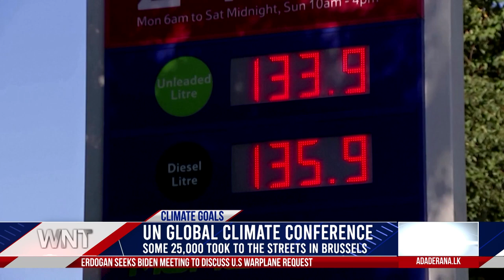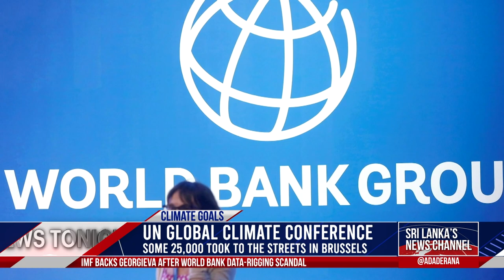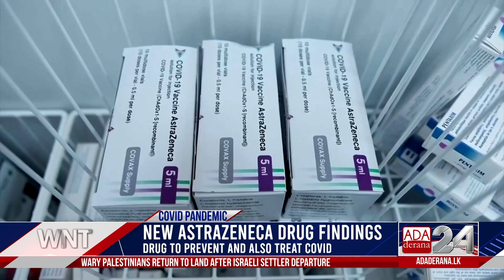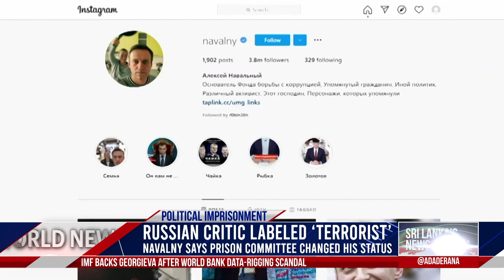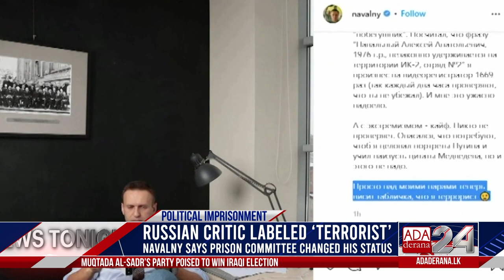Ada Derana World News Tonight | 12th October 2021